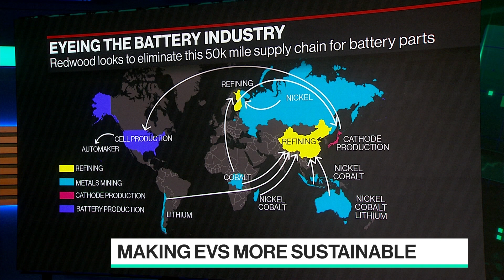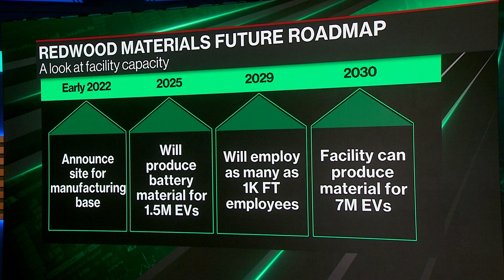Ford to Make Renewable Vehicles With Redwood Materials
Sep.22 -- JB Straubel, co-founder and CEO of Nevada-based Redwood Materials, joins Emily Chang to talk about how his company will help reuse key ingredients within lithium-ion batteries that will power Ford's fleet of electric vehicles.